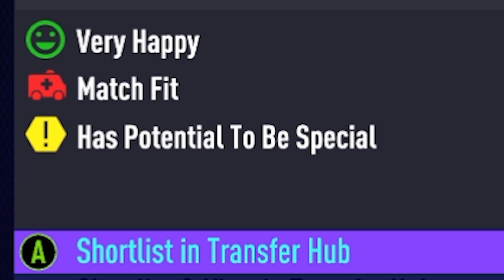I RETIRED MY PLAYER and SIGNED my REGEN! Ballon D'or Winner? FIFA 21 Career Mode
After the 100K special epic, BCHD Jr is hanging up the boots and we're signing the italian's regen to see where he can take his career in the 2030's... Can he become the goat and live up to the BCHD legacy? Hope you enjoy x

Title -I RETIRED MY PLAYER and SIGNED my REGEN! The Italian GOAT? FIFA 21 Career Mode